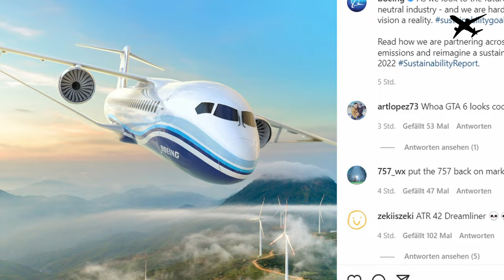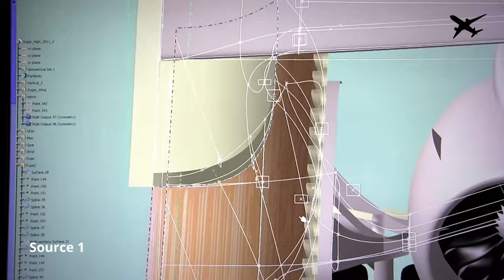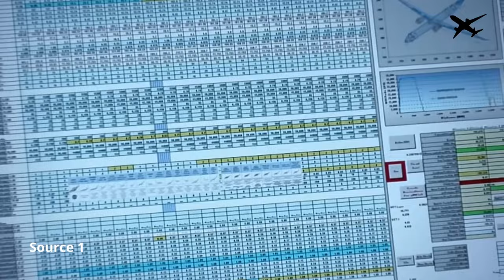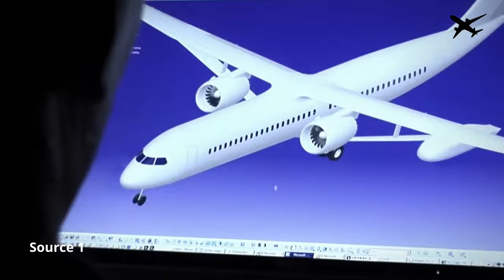Has Boeing just announced a NEW Aircraft?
On Wednesday, July 6th 2022, Boeing posted a new Photo on the official Instagram and Twitter Accounts. They show an aircraft, that could possibly be Boeing´s next Aircraft – SUGAR Volt

Media Sources:
Source 1 (Boeing Sugar Demo Video):
(3752) SUGAR Volt: Boeing's Hybrid Electric Aircraft - YouTube
Source 2 (Boeing 777X):
File:Boeing 787-10 rollout (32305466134).jpg - Wikimedia Commons
Source 3 (Boeing BWB):
File:Hiller Aviation Museum Boeing Blended Wing Body Concept Model (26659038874).jpg - Wikimedia Commons
Source 4 (Boeing 777-200ER):
File:BOEING 777-243 ER Alitalia si avvia al decollo all'aeroporto Leonardo da Vinci di Roma.jpg - Wikimedia Commons
Source 5 (Boeing 777X):
File:Boeing 777X at Dubai Airshow 2021 3.jpg - Wikimedia Commons
Source 6 (Boeing 737-8):
File:EGLF - Boeing 737 Max - N120IS (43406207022).jpg - Wikimedia Commons
Source 7 (Boeing 737-8):
Source 8 (Boeing 777-9):
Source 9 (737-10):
File:MAX10 Reveal.jpg - Wikimedia Commons
Source 10 (Boeing BWB):
Source 11 (Boeing 777X):
Source 12 (Boeing 737-200):
By File:South African Airlink Boeing 737-200 Smith.jpg: Montague Smithderivative work: Altair78 - This file was derived from: South African Airlink Boeing 737-200 Smith.jpg:, GFDL 1.2,
Source 13 (Boeing interior):
File:Interior of B-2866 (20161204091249) Boeing 757.jpg - Wikimedia Commons
Source 14 (MD-80):
File:McDonnell Douglas MD-80, American Airlines, A very clean MD-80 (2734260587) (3).jpg - Wikimedia Commons
Source 15 (Sugar):
Source 16 (MD-80 Bulgarian Air Charter):
File:MD80 Bulgarian Air Charter LZ-LDJ.jpg - Wikimedia Commons
Source 17 (Sugar Wind tunnel test):